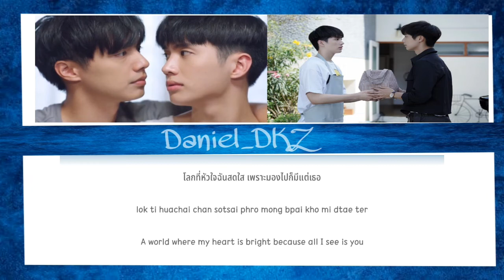ปลดล็อก(Unlock)- Job Thuchapon & In Sarin Ost.คุณหมีปาฏิหาริย์ Miracle of TeddyBear (Thai, Rom, Eng)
Title: ปลดล็อก(Unlock)
Artist: Job Thuchapon & In Sarin
Album: Ost.คุณหมีปาฏิหาริย์ Miracle of TeddyBear
Released: 2022